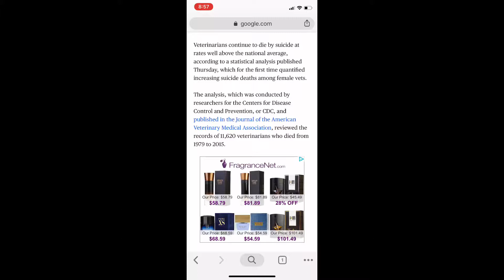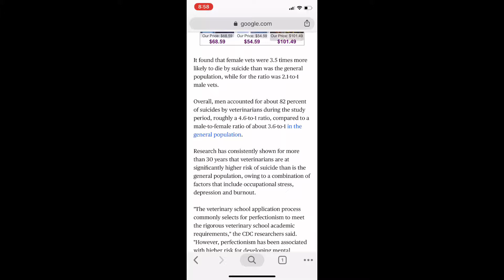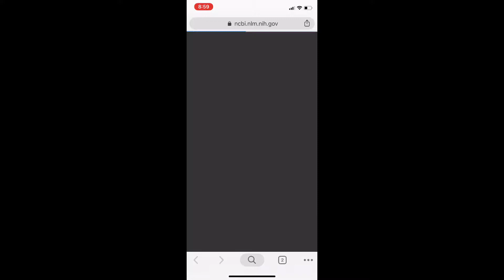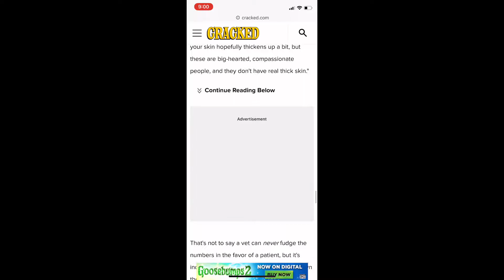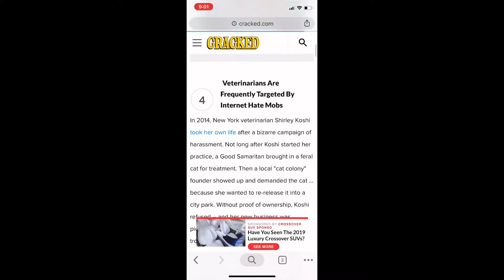Suicide in Veterinarian Community